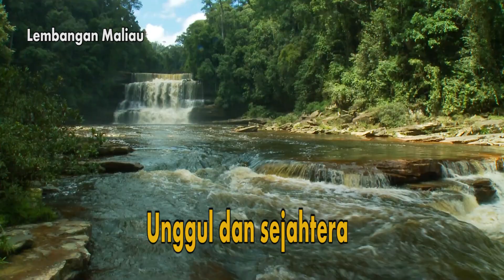HD1080p LAGU KORPORAT YAYASAN SABAH 2023